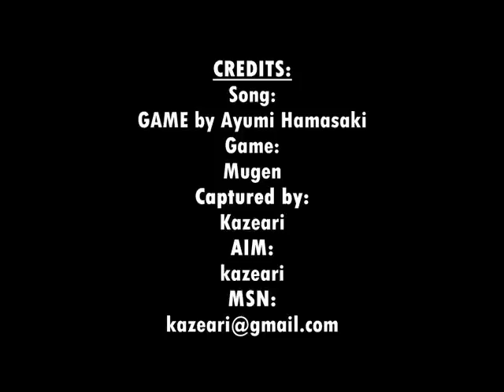Haruhi Suzumia vs Saber from Fate Stay Night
A MUGEN game in which Haruhi Suzumiya is facing Saber of Fate Stay Night in which I recorded.